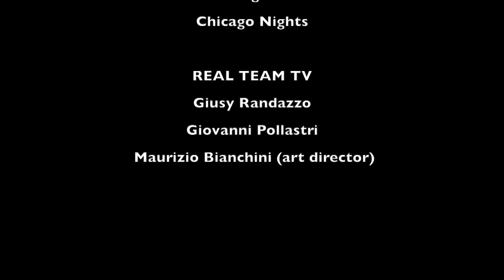Luigi Falco -REAL TEAM TV libri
Real Team Tv intervista LUIGI FALCO - Docente e scrittore, presenta “Viva la Skuola- Conoscere per imparare” - Scatole Parlanti ed.
Provare a dare una risposta univoca alla domanda “a cosa serve la scuola?” si presenta come qualcosa di ambizioso. A partire da questo desiderio, l’autore si concentra sulla necessità di riuscire ad aumentare la consapevolezza di ognuno sull’importanza dello studio delle varie discipline scolastiche, fonti inesauribili di nozioni utili e strumenti imprescindibili per la comprensione del mondo e della vita. Allargare gli orizzonti culturali dei singoli a partire dai banchi di scuola è utile per gli studenti, per i loro genitori e docenti e, più in generale, per le comunità educanti o da educare che vivono in questo mondo in continua e velocissima trasformazione.

Watershed
Fabulous
Nebula
Rattle
Chicago Nights

REAL TEAM TV Staff:
Giusy Randazzo
Giovanni Pollastri